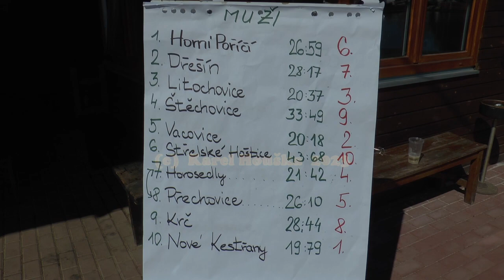SDH Poříčí 2023 v Poříčí - muži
Útok mužů na okresní soutěži v Poříčí 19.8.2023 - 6.místo